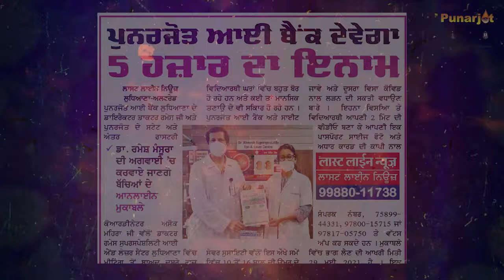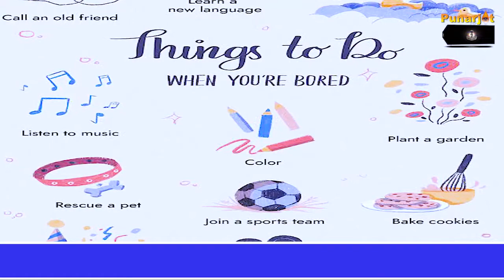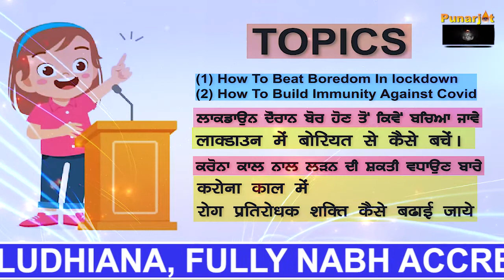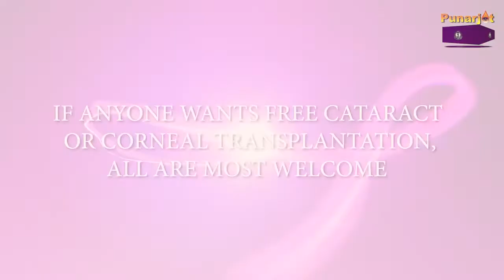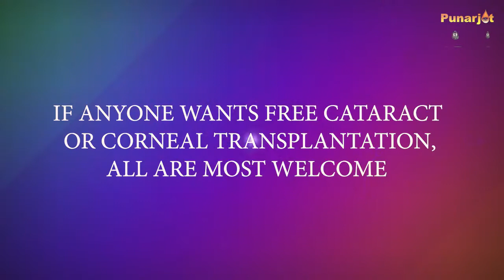2nd state level online speech contest|2021|Invitation| lockdown boredom|Dr Ramesh eye sp. ludhiana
Appeal to new generation to participate in 2nd Online speech competition by Dr Ramesh MD  Dr Ramesh super speciality eye and laser centre ludhiana Punjab on topic of how to avoid getting bored during lockdown and  to increase the immunity to fight against covid .
In this video under Mission Punarjot,
Dr. Ramesh Director, Punarjot Eye Bank gave detailed information about 2nd state level online speech competition.
This Corona Pandemic has been around for a long time. Many students are getting very bored at home and some are even suffering from mental stress. Punarjot Eye Bank and Sight Savers welfare are organizing the second state level online speech competition for students aged 10 to 16 years from 19th May to 29th May 2021 like last year.

Therefore, there are two topics, the first topic is how to avoid getting bored during lockdown and the second topic is to increase the ability to fight covid.

The last date to participate in the competition is May 29, 2021. A student can have only one entry on one subject and the entry is absolutely free.

Our organizations are making continuous efforts for free transplantation of eye donations as well as for the health education of the people. These competitions are also being conducted under this link to alleviate the mental stress of the children and to create awareness about good health.

The results of the competition will be announced on June 6 on the websites of Sight Saver Welfare Charitable Phagwara and Punarjot Eye Bank Society Ludhiana.

The prizes of Rs.5000 / - for first place, Rs.3000 / - for second place and Rs.2000 / - for third place will be jointly given by Dr. Ramesh Super Speciality Eye Hospital, Ludhiana and Dr. Rajan Eye Care Hospital, Phagwara.

On this occasion

Dr. Ramesh MD

Director

Punarjot Eye Bank Society (Regd.)

H/o: Dr. Ramesh Superspeciality Eye & Laser Centre,
65-A, BRS Nagar, Ludhiana, PB,
(Fully NABH ACCREDITATED eye hospital )
Last year 2020, first state level online speech competition videos for reference  available on our YouTube channel